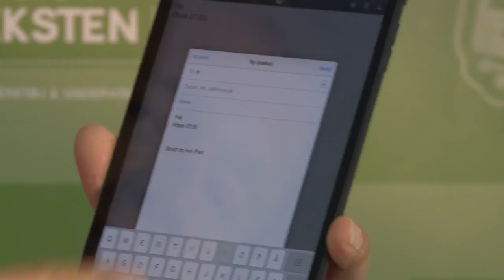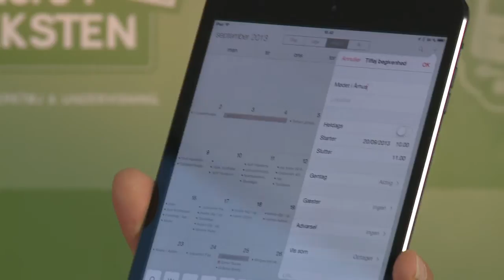Videre i teksten med Dragon Dictation til iPhone og iPad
Christian Bock præsenterer Dragon Dictation, som er en app til iPhone og iPad, som hjælper med at diktere og skrive i blandt andet mail, sms og kalender.
Videoen er en del af kampagnen for ordblinde: "Videre i teksten - med IT og undervisning".